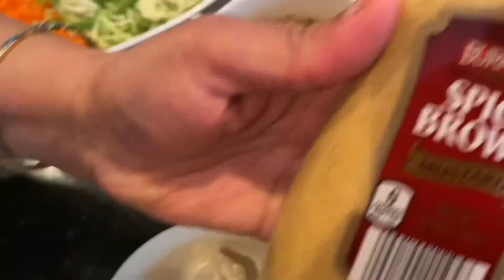ROAMING ROOSTER STYLE SANDWICHES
A recipe to make delicious sandwiches with ground chicken and vegetables. The ground chicken recipe is on my channel. Video link